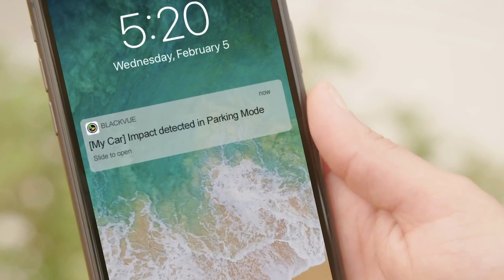BlackVue DR750X Plus Series link in discription 🔥 hurry up ⚡ car dash camera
Check out this 👇 on Amazon